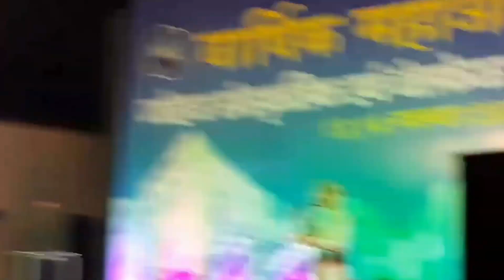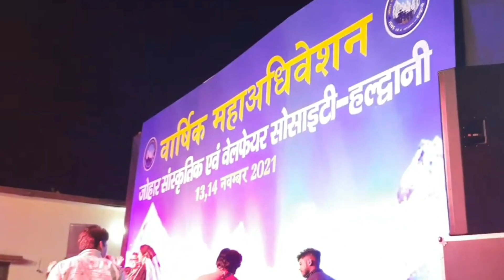Johar Mahotsav 2021 | Milam Johara | Chandu Driver | Lalit Mohan Joshi | Maya Upadhyay | live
Lalit Mohan Joshi and Maya Upadhyay performing live during Johar Mahotsav 2021 Haldwani
Johar festival begins to introduce you to the cultural heritage of shouka society.
Fouji Lalit Mohan Joshi is an Uttrakhand Kumaoni singer. He is an ex-army person.
Maya Upadhyay is an Uttrakhand Kumaoni singer.